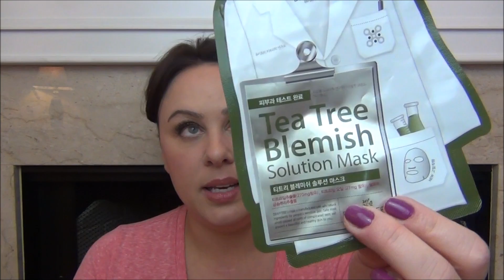EMPTIES !! LOVE EM' or HATE EM' ?? - Mini Reivews !!